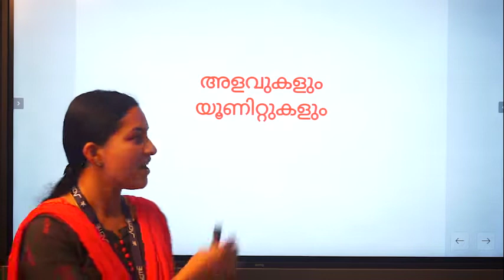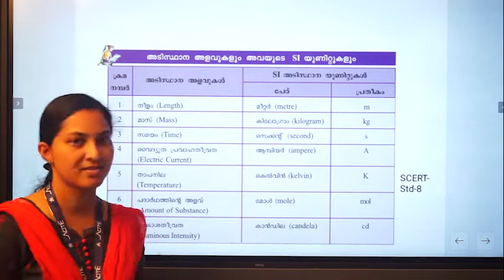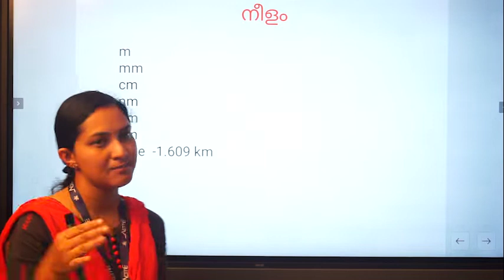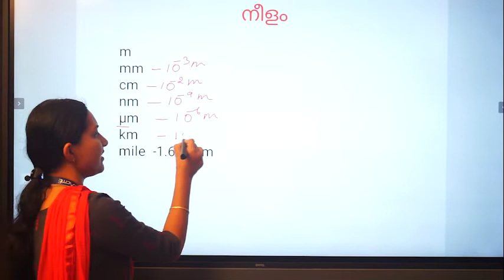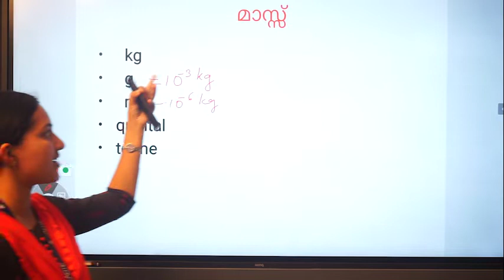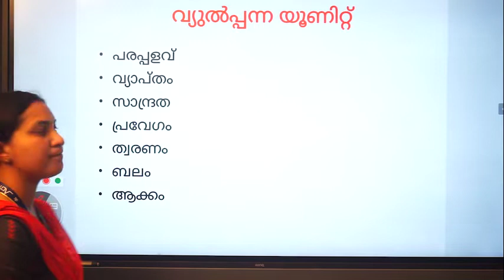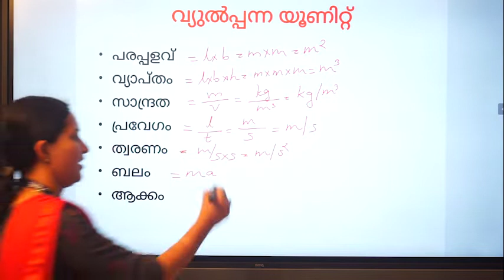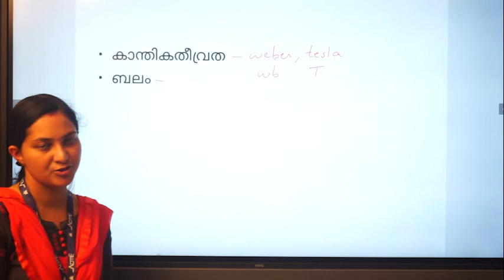LPST/UPST SYLLABUS BASED PHYSICS CLASS STARTED AT ACME COACHING CENTRE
BE A GREAT TEACHER WITH ACME.